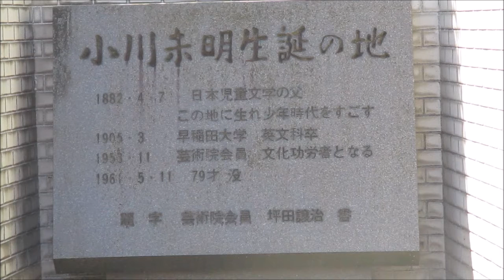小川未明生誕地20220510